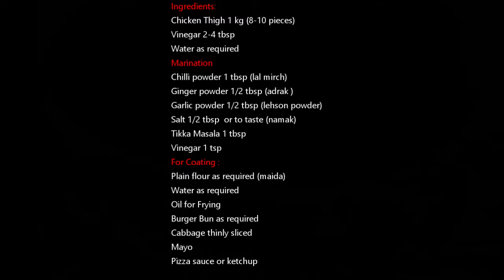Crispy Chicken Zinger Burger Recipe/Easy to make/Cookingfusion with adeela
Very tasty Zinger burger recipe must try, Follow the easy step and enjoy the taste.
Ingredients:
Chicken Thigh 1 kg (8-10 pieces)
Marination
Chilli powder 1 tbsp (lal mirch)
Ginger powder 1/2 tbsp (adrak )
Garlic powder 1/2 tbsp (lehson powder)
Salt 1/2 tbsp  or to taste (namak)
For Coating :
Plain flour as required (maida)
Burger Bun as required
Cabbage thinly sliced
Mayo
Pizza sauce or ketchup